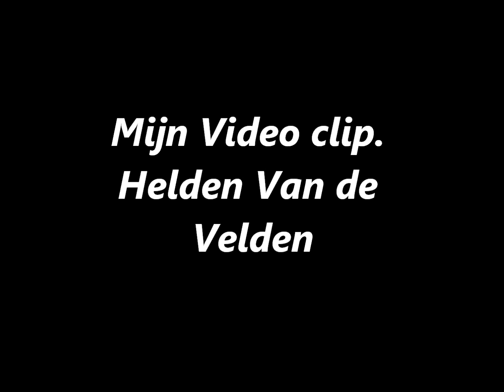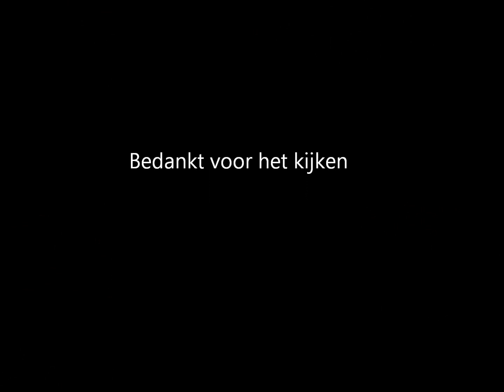14 clip rick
abboneer op GamingForLive en dit kanaal en ik hoop dat u het leuk vond :D